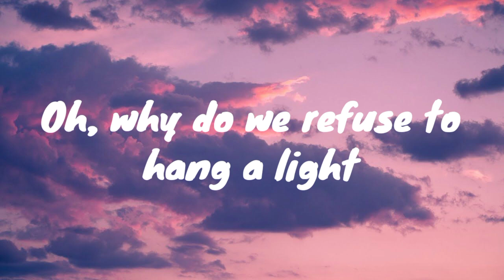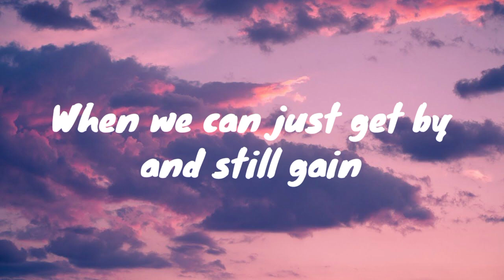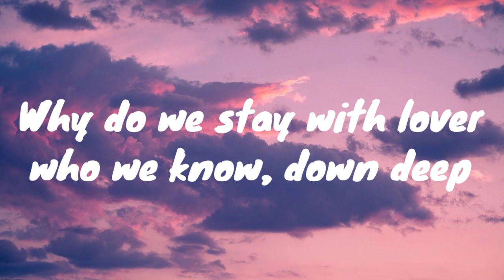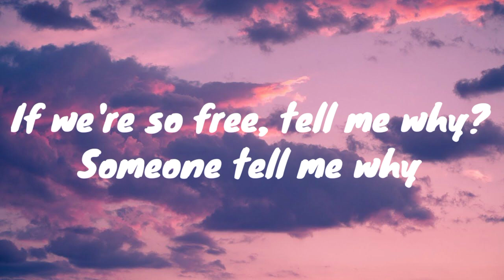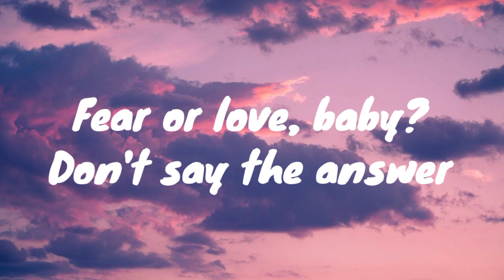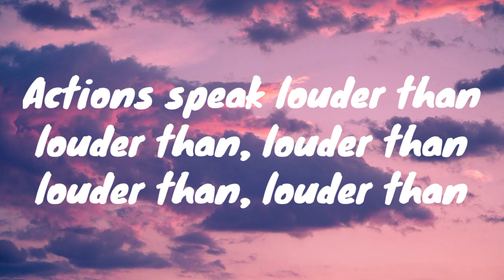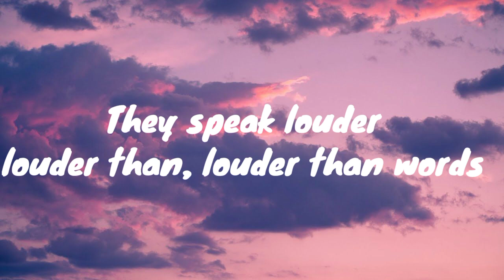Andrew Garfield - Louder than words(Lyric Video)(From "Tick Tick....Boom")Netflix Film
Andrew Garfield, Vanessa Hudgens and Joshua Henry From "Tick Tick. Boom"

Lyric "Louder Than Words"
(from "tick, tick... BOOM!" soundtrack)

Why do we play with fire?
Why do we run our finger through the flame?
Why do we leave our hand on the stove
Although we know we're in for some pain?

Oh, why do we refuse to hang a light
When the streets are dangerous?
Why does it take an accident
Before the truth gets through to us?

Cages or wings?
Which do you prefer?
Ask the birds
Fear or love, baby?

Why should we try to be our best
When we can just get by and still gain?
Why do we nod our heads

Although we know

The boss is wrong as rain?

Why should we blaze a trail
When the well worn path seems safe and
So inviting?

How-as we travel, can we see the dismay
And keep from fighting?
Cages or wings?
Ask the birds

Cages or wings?
Ahhh

Actions speak louder than words
Louder than, louder than

To wake up a generation?
How can you make someone
Take off and fly?

If we don't wake up
And shake up the nation
We'll eat the dust of the world
Wondering why

Why

Why do we stay with lovers
Who we know, down deep
Just aren't right?
Why would we rather
Put ourselves through hell
Than sleep alone at night?

Why do we follow leaders who never lead?
Why does it take catastrophe to start a revolution?
If we're so free, tell me why?
Someone tell me why
So many people bleed?

Cages or wings?
Ask the birds
Cages or wings?
Ahhh

Cages or wings?
Ask the birds

Ah...

Actions speak louder
Louder than, louder than, ah
They speak louder
Louder than, louder than words